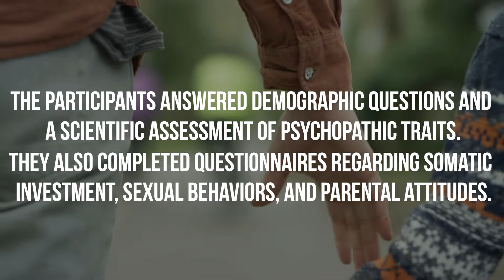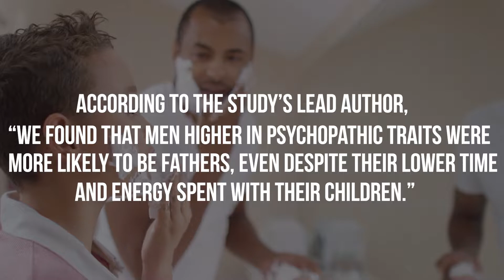Study finds psychopathic men tend to be parasitic fathers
A new study has found that psychopathic men have an extreme focus on mating but have negative attitudes towards parenting.

For their study, researchers surveyed a sample of 255 American and Canadian men between the ages of 25 and 35 who were recruited from Amazon’s Mechanical Turk crowdsourcing platform.

The participants answered demographic questions and a scientific assessment of psychopathic traits. They also completed questionnaires regarding somatic investment, sexual behaviors, and parental attitudes.

Men who were higher in psychopathic traits reported that they spent more time and energy on mating and less time and energy on parenting and self-improvement.

According to the study’s lead author, “we found that men higher in psychopathic traits were more likely to be fathers, even despite their lower time and energy spent with their children.”

“Thus, psychopathic men might be parasitic fathers who have lots of children but export the care of those children onto the mothers and/or others.”

The findings are in line with previous research showing that psychopathic men tend to have more offspring compared to less psychopathic men.

“Despite attracting partners and having children, they are supportive of neither, but instead seem driven to move on to the next romantic thrill, only to repeat the pattern again,” the study’s lead author explained.

The study was published in Evolutionary Psychological Science.